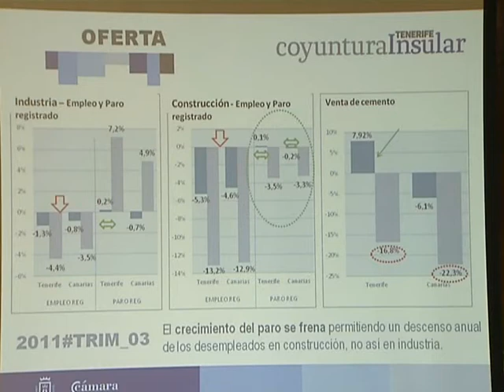Hora en Punto 171111